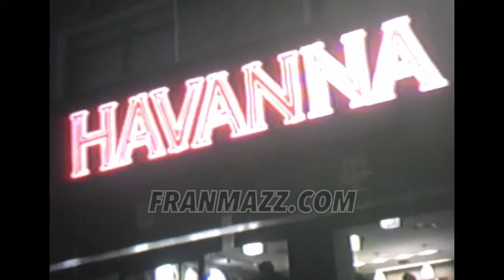MAR DEL PLATA 2001 - Exclusive Archive | FranMazz.com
►Un viaje que hicimos con mí familia a Mar Del Plata (2001)

►A mí me podés encontrar en FranMazz.com :-)
Instaláte la app de FranMazz Vlogs en tú navegador!
Te avisa cuando subo nuevos videos:
Francis Mazzucco, nacido en Haedo (criado en Ituzaingó, Bs.As), 21 de noviembre de 1991.
Es un Productor, Camarógrafo, Fotógrafo, Editor y Director argentino de audiovisuales.

(Actualmente reside en Alcorcón, Madrid).
"Es considerado uno de los mejores editores y camarógrafos en iPhone."
(Me hace bien creerlo, jaja)
Podes ver mí canal de Podcasts donde entrevisté a más de 80 famosos de Argentina y el mundo:
►YouTube.com/FranMazzPodcast
Podes entrar acá para ver todas mis producciones audiovisuales:
►YouTube.com/results?q=franmazz%20tv%20iphone&sm=3
Mis otros canales:
►YouTube.com/FranMazzTV
►YouTube.com/FranMazzTV2
►YouTube.com/FranMazzTV3
►YouTube.com/FranMazzTelevision
HARDWARE:
iPhone 5 [100%]
SOFTWARE:
[App editora] Cute CUT Pro.
[App filmadora] AremaC.
[Si filmo pantalla] RecordMyScreen iOS App.
[Créditos]
Música Intro y Cierre: FRANMAZZ - SOL.
(Creada en iPhone).

“A prueba y error logro todos mis objetivos” – FranMazz.
Visitáme en:
donde podrás ver en la sección "Links" mis mejores videos.

Chauchas